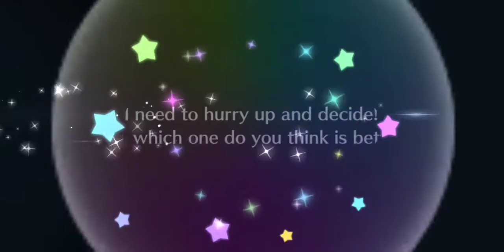(☆^O^☆) SCOUTING YOHANE 💗🍎💗🍎💗🍎💗🍎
THIS VID IS OLD I JUST FORGOT TO POST IT BUT I LEGIT WENT 😨 WHWN I SAW HER 💖💖💖💖💖💖💖💖 THANM YOU SIFAS